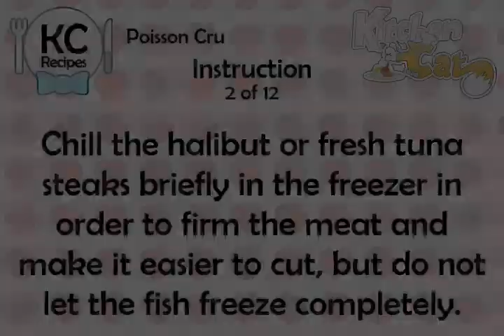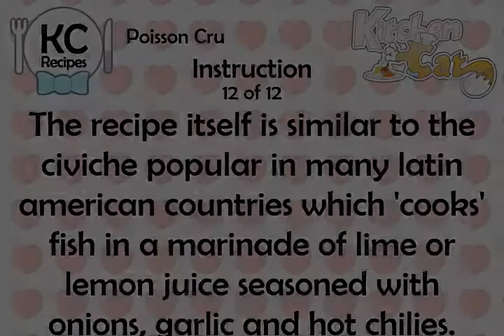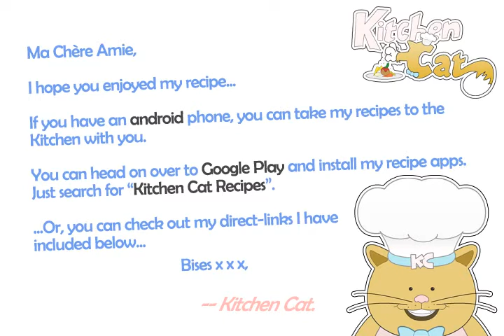Poisson Cru - Kitchen Cat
★ Kitchen Cat ★ Poisson Cru Recipe.
For this recipe you will need:
✰ ✰ ✰ ✰ ✰ INGREDIENTS ✰ ✰ ✰ ✰ ✰
2 lb : Halibut; Skinned - Boneless, 1 1/2' Thick,
2 lb : Tuna Steaks; Fresh - Cut 1-1/2' Thick
1 c : Lime Juice; Fresh
1/4 c : Green Bell Peppers
1/2 c : Scallions; Coarsely Chopped
2 ts : Salt
3 : Tomatoes
1/2 c : Onions; Coarsely Chopped
2 : Eggs; Hard-cooked
1 c : Coconut Top Milk; Rich